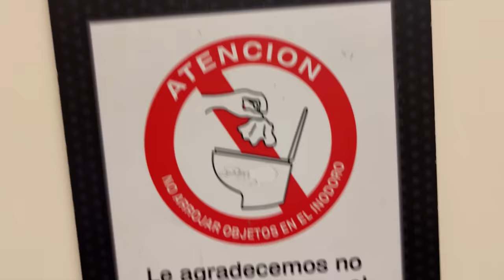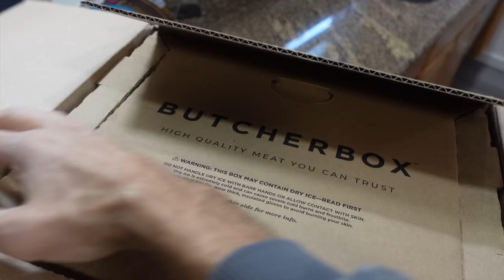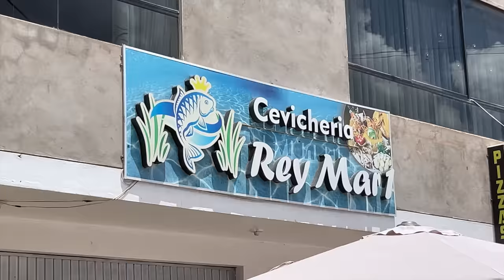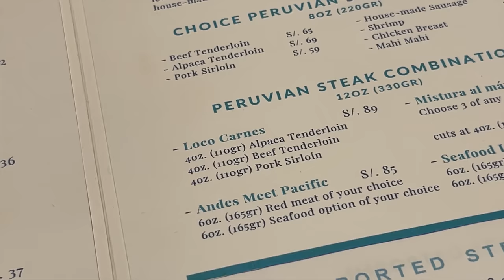WHEELS ON THE GROUND IN PERU! Without my bike :( | Mountain Biking Cusco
My luggage has gone missing, but my fellow trip mates pulled together to get me on the trail for my first ride ever in South America.

This is the Wandering Wheels Sacred Valley DH trip (FOR ADVANCED RIDERS ONLY)

If you're in Peru and want a guide, contact Kinti for day trip tours (All skill levels)